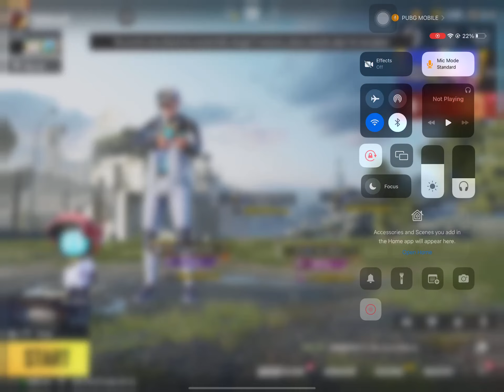PUB G "Defeated in a Game of PUBG: A Tough Battle for the Red Team" 4K 2023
In this action-packed video, witness the intense gameplay of a thrilling round of PUBG where the Red Team fights valiantly but ultimately suffers defeat. Shot in stunning 4K resolution, you'll experience the excitement and tension of the game in all its glory.

The Red Team puts up a fierce fight, but faces tough challenges as they navigate through the battlefield, fighting against formidable opponents and trying to stay alive amidst the chaos. Despite their best efforts, they come up short, ultimately defeated in a game of PUBG.

Join us as we take you through the ups and downs of this challenging battle, highlighting the key moments that made this game an unforgettable experience. From the strategic moves to the thrilling combat, every detail is captured in crystal-clear detail.

Whether you're a die-hard fan of PUBG or just looking for an action-packed video game experience, this video is sure to keep you on the edge of your seat until the very end. So sit back, relax, and get ready for an adrenaline-fueled ride as we take you through the tough battle for the Red Team in a game of PUBG.